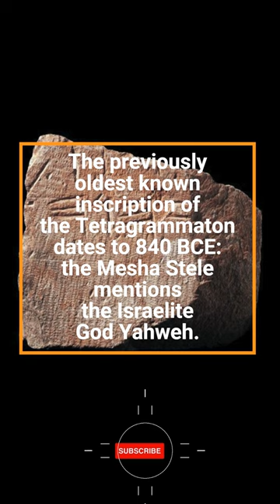What Mysterious Inscription is on Mesha Stele?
The Mesha Stele bears the earliest known reference (840 BCE) to the Israelite god Yahweh. The previously oldest known inscription of the Tetragrammaton dates to 840 BCE: the Mesha Stele mentions the Israelite god Yahweh.

The stele of King Mesha constitutes one of the most important direct accounts of the history of the world that is related in the Bible. The inscription pays tribute to the sovereign, celebrating his great building works and victories over the kingdom of Israel during the reign of Ahab, son of Omri.

1. All information, stories and everything shared on the videos of K STUDIOS channel is based on information collected from various sources like books, newspapers and internet. While we try our best to produce good content that seems authentic to our knowledge, K STUDIOS does not create or claim authenticity of any of the information provided in this channel.
2. Any resemblance to real persons, living or dead is unintentional and purely coincidental.
3. We do not intend to hurt any religious sentiments of our viewers.
4. Some parts from this video like music, pictures and videos etc. are sourced from the web. The K STUDIOS does not declare any ownership of the pictures sourced in the Video.